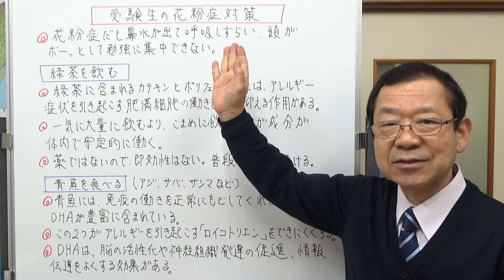受験生の花粉症対策 【気ままな日記】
ほとんどの人ができる受験生の花粉症対策についてお話ししました。